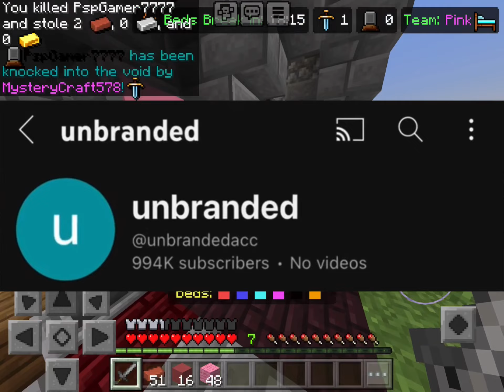Charmx Has Finally Returned To YouTube!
so charmx has finally returned to YouTube after a long hiatus. If that’s confusing then just watch the video I explain everything about charmx quitting YouTube to now returning after 2 years have passed, with his new channel name being fresh cut slim.